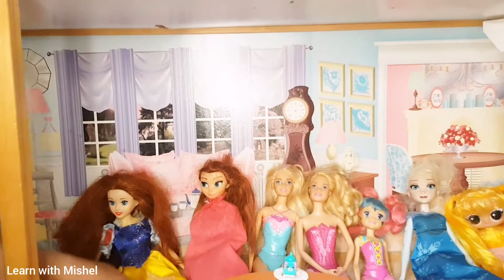Barbie Doll and her friends having fun in doll house.